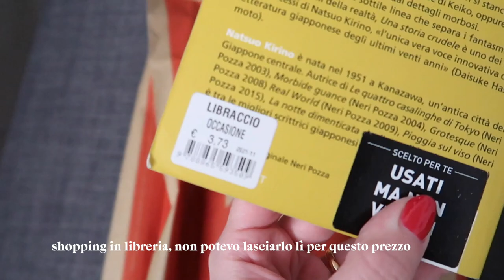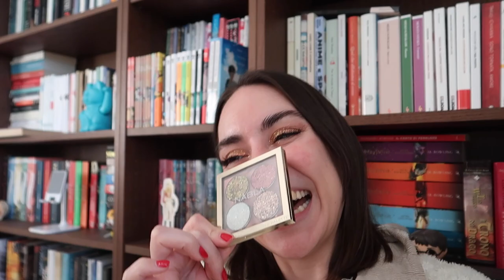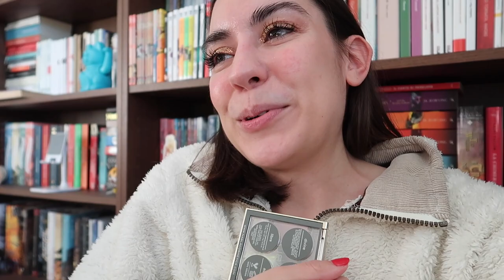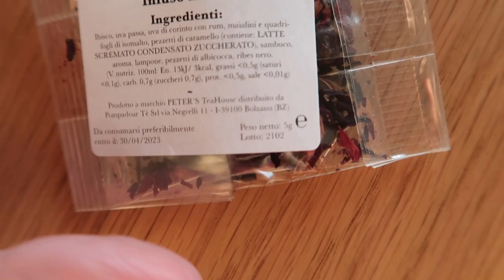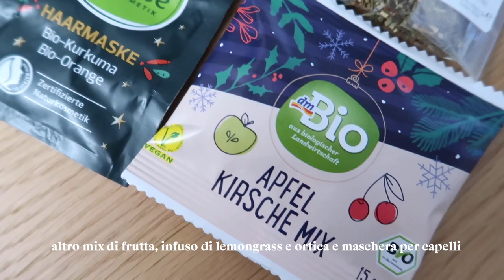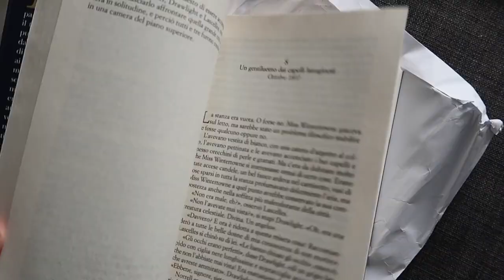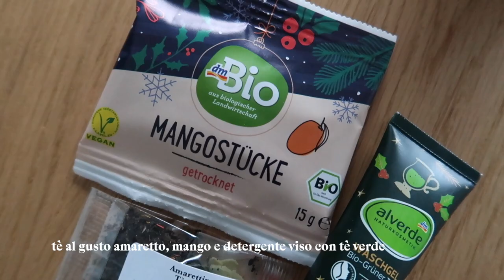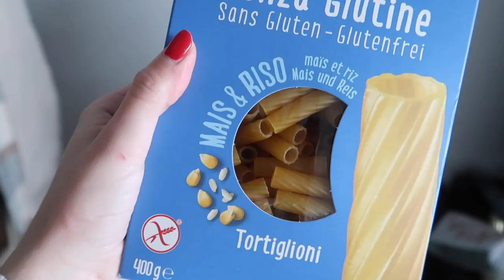Regali inaspettati e dolci in cucina | VLOG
Un'altra settimana è volata fra giri in libreria, regali del tutto inaspettati, dolci preparazioni in cucina e qualche aggiornamento di lettura

La ricetta dei fagotti di mela è dal libro Il piccolo manuale della viennoiserie
Una storia crudele
Jonathan Strange & Il signor Norrell
Natale con i fantasmi